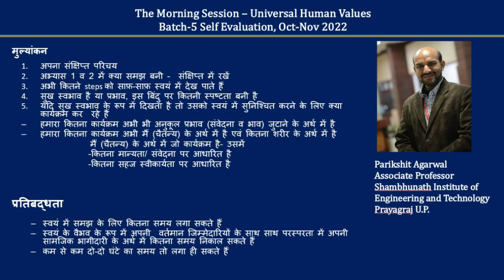Sharing Parikshit Agarwal 2022 10 06